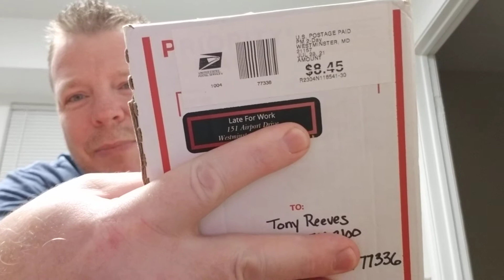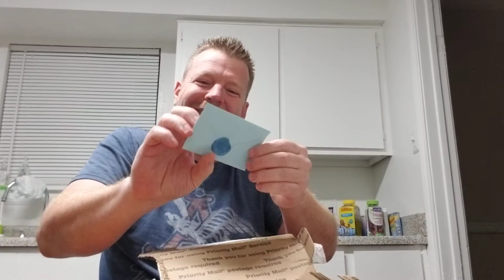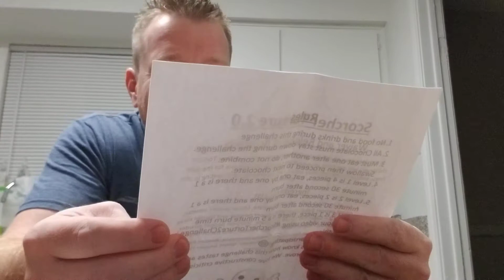Care Package by way of Late for Work. thank you guys. Love y'all